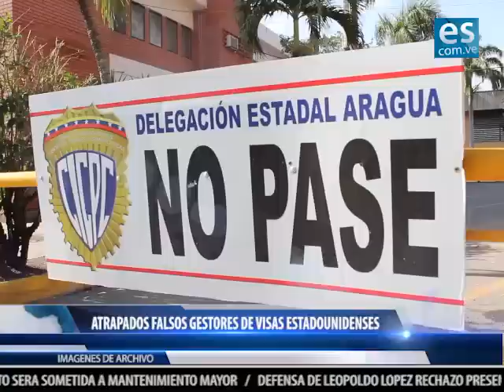Noticiero Digital "es noticia" 29 de enero de 2015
elsiglo.com.ve presenta "es noticia"  con las informaciones más importantese de éste 29 de enero de 2014